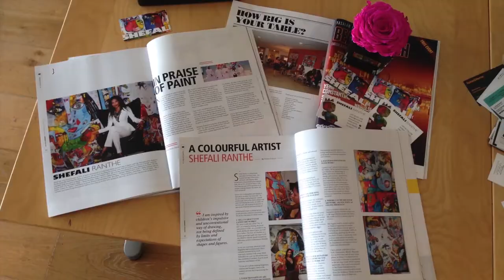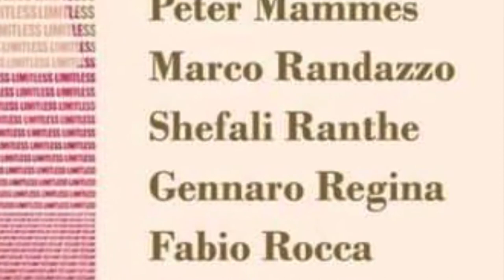Shefali Ranthe | Limitless Exhibition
"My mind is like art, free and limitless. Art can touch peoples heart like no other media - directly addressing the emotions and subconscious mind Especially at challenging times this gives hope to thousands of people. “Together we can do it” is limitless. My painting shares this truth, inspiring people to appreciate through happiness and values of life."

Shefali Ranthe

After 10 years in Dubai the Global Art Award winner 2018, Shefali Ranthe international artist is now based in Copenhagen.
Her art is colourful, thrilling and awakens the senses with her use of intense textures and generous brush strokes. Her Inspiration is found in the CoBrA and Avant Garde movement, and her paintings are defined by a unique style of semi-abstract, naïve, innocent and spontaneous compositions of human- and animal creatures.
Shefali will not be limited by conventional techniques, but lets her imagination take over the canvas.
Her collectors are from the whole world including the Royal family in Dubai, Oman and Abu Dhabi and also the Royal family in Denmark has Collected Shefali’s art.
Her art is permanent at The National Art Museum of China Beijing, The National Art Gallery in Dhaka, Bangladesh and at Bursa Museum of Migration History Art Gallery, Turkey
Shefali Ranthe is both: Artist and art curator

EXHIBITIONS
2020
Art Herning, Represented by Galerie Helth
2019
8 th Beijing International Art Biennale, The National Art Museum of China
Empati , Bursa Kent Museum, Turkey
Art Dubai, Madinat Jumirah Dubai
World Art Dubai, Light Installation “Nour”, Trade Center, Dubai
2018
Solo Exhibition, Sofitel The Palm, Dubai
18 th Asian Art Biennale, The National Art Gallery Dhaka, Bangladesh
International Plain Air, Druskininku, Lithuania
Solo Exhibition, World Art Dubai, Trade Center, Dubai
Oxford International Art Fair, represented by A Bridge For Life, Oxford
Parallax Art Fair, Kensington London
2017
Brick Lane Gallery, London
7 th Beijing International Art Biennale, The National Art Museum of China
World Art Dubai, Trade Center, Dubai
2017 Interview with CCTV at The National Art Museum of China, Beijing

The international digital group exhibition Limitless, ­­­­opened June 12th 2020, presents the works of the 16 selected artists of the call, which was open from May 13th to May 31st.

The call “Limitless” received more than 200 applications from all over the world, presenting different art forms, from poetry to performing art.

Limitless challenged artists to overcome, through art, the limits imposed by Covid-19.Using the web, Nartwork gave voice to the artists and their works, posting on its social media channels all the submitted applications.